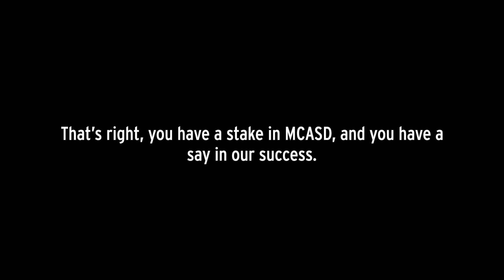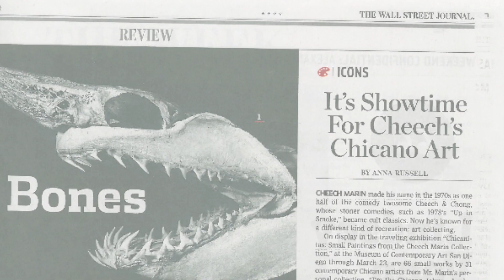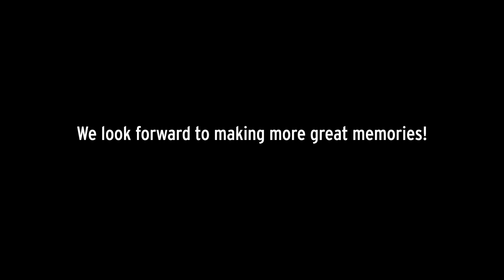You Have A Stake In MCASD